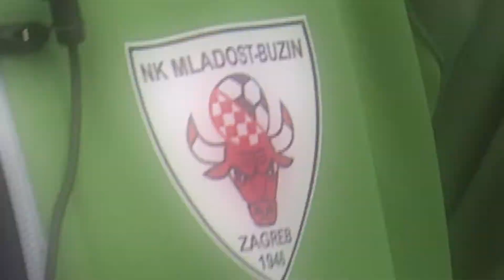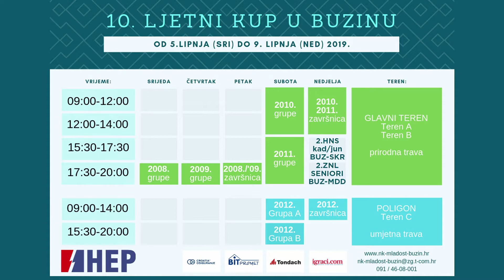HNTV najava: 10. ljetni kup u Buzinu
Najava 10. ljetnog kupa koji će se od 5. do 9. lipnja održat u Buzinu.